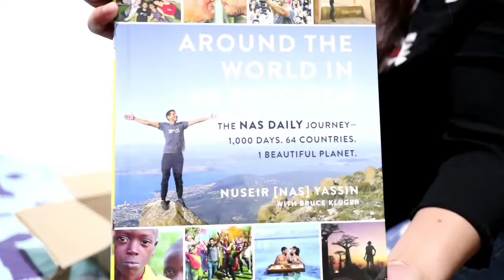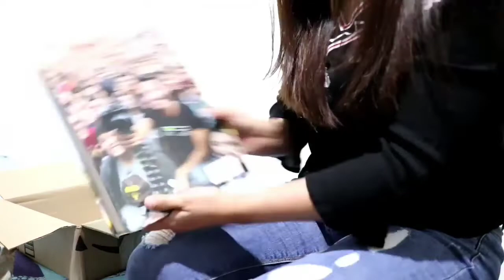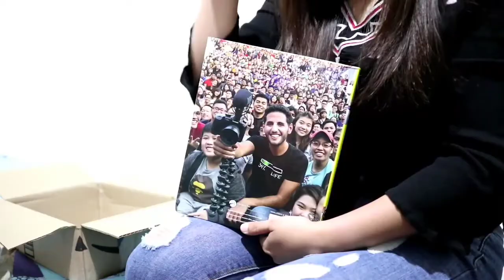Unboxing Nas Daily's FIRST Book EVER !😱 | Nas Thanks Me? | World's Famous 1-minute vlogger 🌏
The wait is over! I have finally got Nas' first book ever! I received this book last week, earlier than I expected.

This is shipped by Amazon Fulfillment Services (172 Trade Street Lexington KY 40511, USA).
I paid 29.23 USD in total, including the shipping fee.

Ordered on August 30, 2019 📚
Received Nas' video on November 5, 2019 😱
Received the book on November 13, 2019 ❤

I admire Nas' way of telling his travel stories and that's why I am inspired also to share mine.